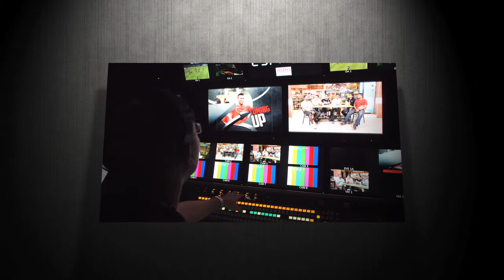Final moments of Season 3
Cast:
Dez Corkhill - Astro Arena Managing Editor
Craig Morraies - Little League Football Coach
Jason Dasey - Astro Supersport Executive Producer
Ross Yusof - Football Host on radio
Stanley Samuel - Professional Footballer
The Orangeman - Voice of the fans